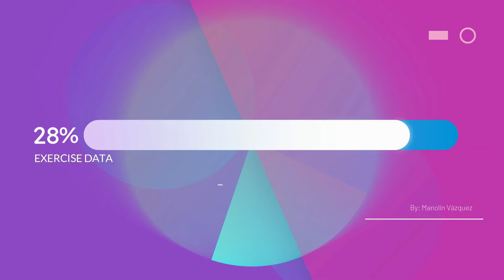INDI - TIRADERA AL PRODIGIO [VIDEO REACCIÓN]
La cultura del hip hop en español es un movimiento artístico y cultural que ha ganado popularidad en los últimos años. Al igual que su contraparte en inglés, el hip hop en español abarca diferentes elementos, como la música, el baile, el arte callejero y la moda, y se ha convertido en una forma de expresión para muchos jóvenes en todo el mundo hispanohablante.

La música es uno de los pilares fundamentales del hip hop en español. Los artistas de rap y hip hop en español utilizan el lenguaje como una herramienta para transmitir sus experiencias, emociones y mensajes sociales. Las letras suelen abordar temas como la desigualdad, la violencia, la política, la identidad y la vida en las calles, y se caracterizan por su ritmo, flow y habilidad lírica.

El baile también juega un papel importante en la cultura del hip hop en español. El breakdance, el popping y el locking son algunos de los estilos de baile que se han popularizado en la escena del hip hop en español. Estos estilos de baile se caracterizan por su energía, movimientos acrobáticos y expresión corporal.

El arte callejero, como el graffiti y el arte urbano, también forma parte integral de la cultura del hip hop en español. Los artistas callejeros utilizan las calles y los muros como lienzos para expresar su creatividad y transmitir mensajes visuales. El graffiti en español ha evolucionado y se ha convertido en una forma de arte reconocida y respetada en muchas ciudades hispanohablantes.

La moda también desempeña un papel importante en la cultura del hip hop en español. Los artistas y seguidores del hip hop en español suelen adoptar un estilo urbano y callejero, con influencias de la moda estadounidense y europea. Las marcas de ropa urbana, los sneakers y los accesorios son elementos comunes en la vestimenta de los amantes del hip hop en español.

En resumen, la cultura del hip hop en español es un movimiento artístico y cultural que abarca la música, el baile, el arte callejero y la moda. Los artistas de rap y hip hop en español utilizan el lenguaje como una herramienta para transmitir sus experiencias y mensajes sociales, mientras que el baile, el arte callejero y la moda son formas de expresión y manifestación de la cultura hip hop en español. Este movimiento ha ganado popularidad y ha encontrado un lugar importante en la escena musical y cultural hispanohablante.